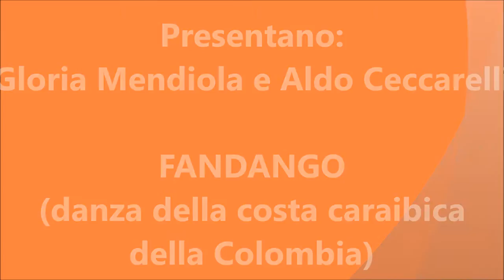Salpicon Latino - COLOMBIA AMIGA "FANDANGO"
Il 20 luglio, data della indipendenza della  Colombia, al Roma Latin Village sulla sponda del Tevere sotto ponte Umberto I, si è svolta una festa caraibica, di cui ha fatto parte il Conjunto Folclorico COLOMBIA AMIGA, Interpretando FANDANGO, ballo tipico della costa caraibica del Paese.